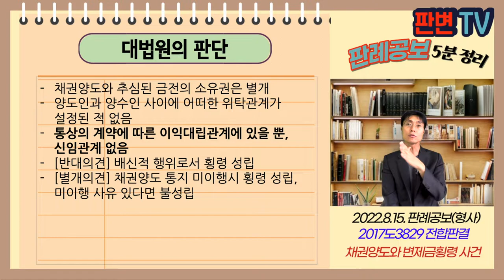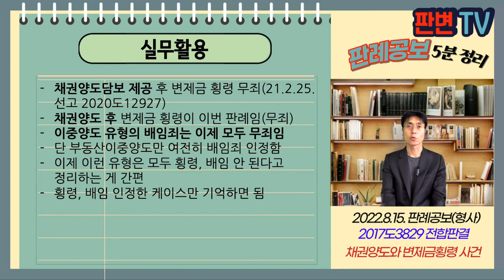채권양도와 변제금횡령 사건 [22.8.15.자 판례공보(형사)]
채권양도와 변제금횡령 사건
별 5개

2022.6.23. 선고 2017도3829 전합 판결
횡령

파기환송

피고인은 임차보증금을 A에게 양도함
피고인이 임대인에게 채권양도통지를 하지 않던 중
피고인이 임대인으로부터 보증금을 반환받음
피고인이 반환받은 보증금을 사용함
검사가 횡령으로 기소함

채권양도인이 양도통지 전까지
양수인을 위해 금전을 보관하는 사무를 처리하는 자인가?

채권양도와 추심된 금전의 소유권은 별개
양도인과 양수인 사이에 어떠한 위탁관계가 설정된 적 없음
통상의 계약에 따른 이익대립관계에 있을 뿐, 신임관계 없음
[반대의견] 배신적 행위로서 횡령 성립
[별개의견] 채권양도 통지 미이행시 횡령 성립, 미이행 사유 있다면 불성립

실무활용
채권양도담보 제공 후 변제금 횡령 무죄(21.2.25. 선고 2020도12927)
채권양도 후 변제금 횡령이 이번 판례임(무죄)
이중양도 유형의 배임죄는 이제 모두 무죄임
단 부동산이중양도만 여전히 배임죄 인정함
이제 이런 유형은 모두 횡령, 배임 안 된다고 정리하는 게 간편
횡령, 배임 인정한 케이스만 기억하면 됨